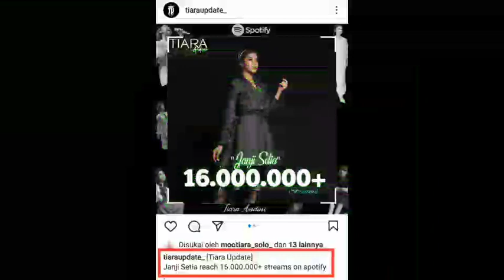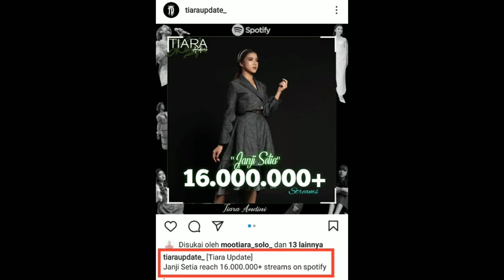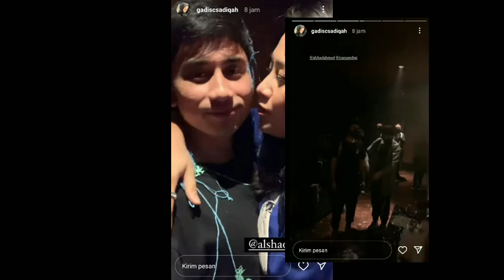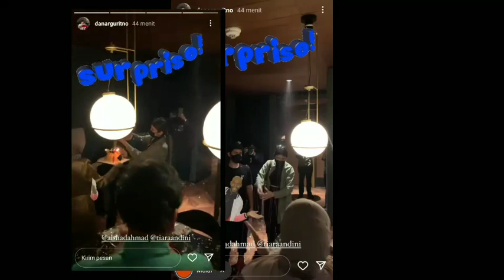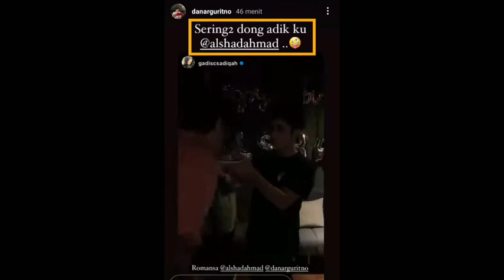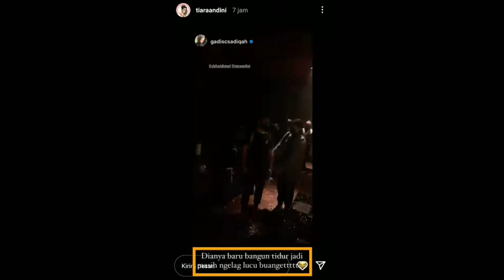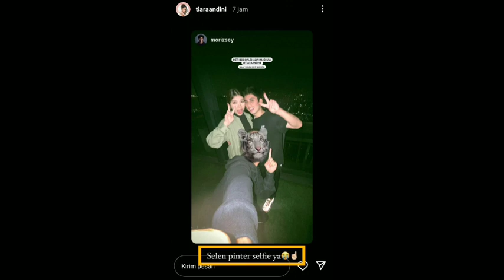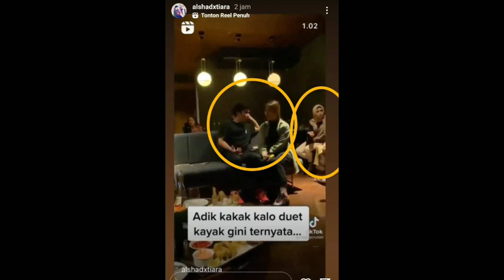Dua Keluarga sudah bertemu tinggal apa lagi nih selanjutnya ???